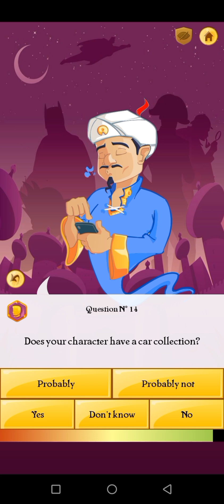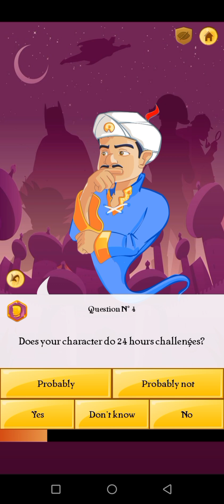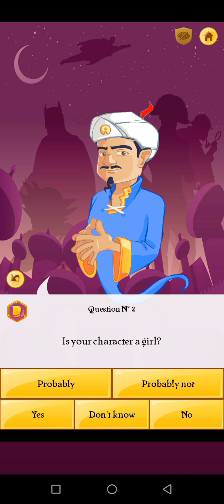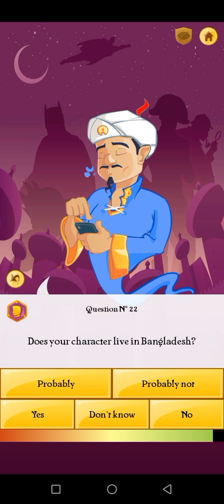Can Akinator find Big Celebraties?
This Is A Akinator Gameplay.Akinator Ask questions And Find Out guess.
Overall You will enjoy Akinator gameplay.